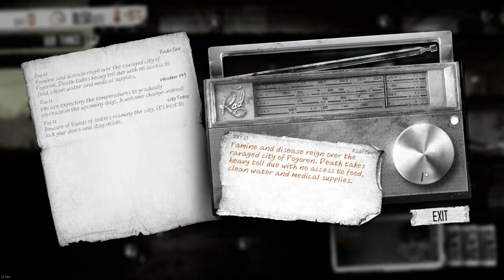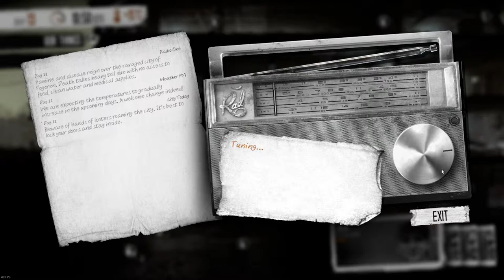This War of Mine (PC) || Episode 9: Krankenhaus-Sabotage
In dieser Episode lässt die WG alle moralischen Hüllen fallen und raubt das örtliche Krankenhaus aus. Zweimal. Heimlich. Pfui.